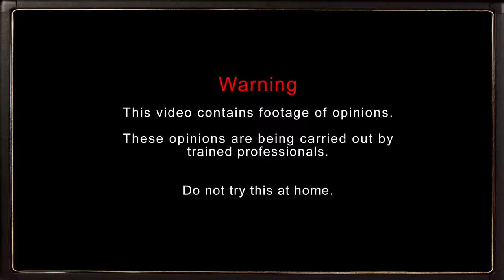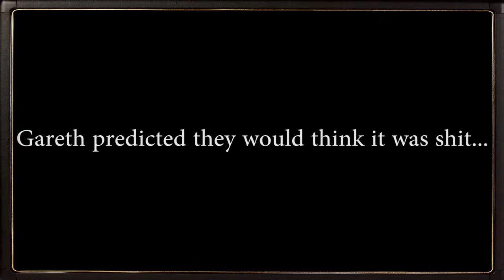Sounds Good Feels Good by 5 Seconds Of Summer | ALBUM REVIEW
Donate to ARTV: (click the link, then support) Second Channel: Twitter: Instagram: Facebook:.